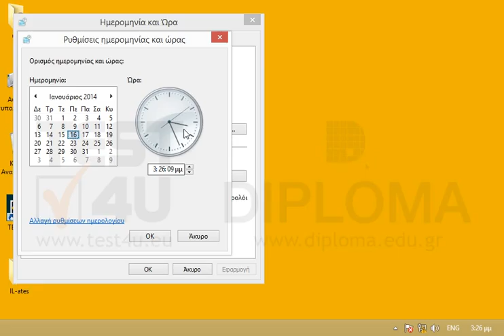Αλλάξτε την ώρα του συστήματος σε 10:20.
Αλλάξτε την ώρα του συστήματος σε 10:20.